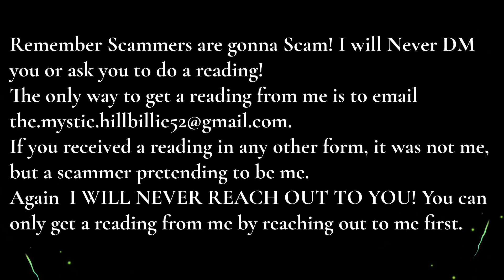Leo Step 23 Mystic Message